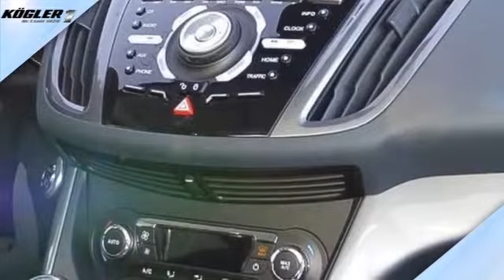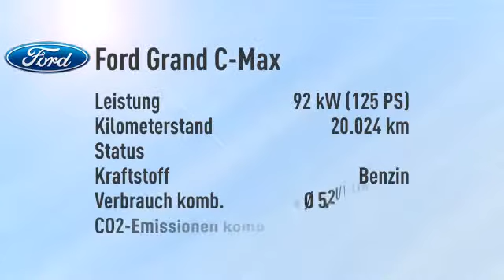Ford Grand C-Max Grand C-Max 1.0 EcoBoost Titanium/Navi/Panorama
Endpreis: € 19.869,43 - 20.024 km - 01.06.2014. Weitere Details:
Van/Kleinbus, Power{kw=92.0} KW, Schaltgetriebe, braun